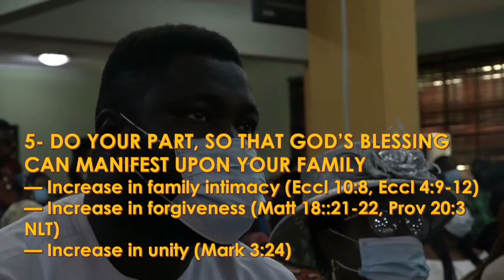Do your part so that God's Blessing can manifest over your family(3)